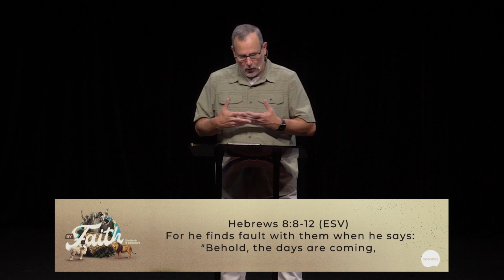By Faith - Hebrews // Chapter 8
Sonrise Church in Santee, California
sonrise.net